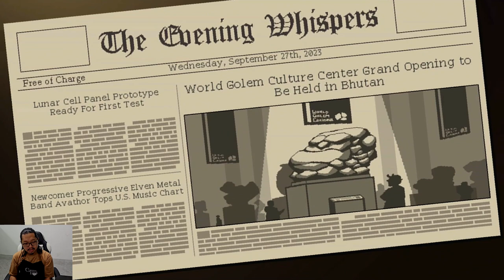Empat mata sama Hyde setelah Lua selesai curhat - Coffee Talk Episode 2 - Nintendo Switch - Day 9